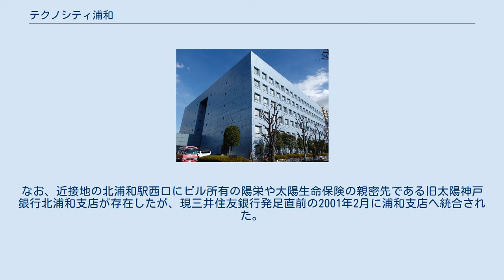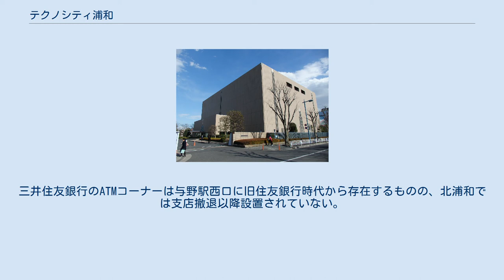テクノシティ浦和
太陽生命浦和ビル 住友生命浦和テクノシティビル テクノシティ浦和（てくのしてぃうらわ）は、埼玉県さいたま市浦和区針ヶ谷に所在する3棟の低層オフィスビルからなる業務エリア。
 大京が開発主体となり、新潟鉄工所浦和工場 跡地に1990年（平成2年）から1991年（平成3年） にかけてオフィスビル「ライオンズテクノシティ浦和 A・B・C街区」が竣工。
合わせて浦和市によってさいたま市立常盤北小学校が開校された。
 金融機関の勘定系システムを収容するシステムセンター・後方事務用途のビルとして開発されたため、部外者立ち入りを制限できるよう敷地の外周は柵で囲われたり、ビルに窓が無い一面があるという特徴がある。
計画当初は埼玉銀行・太陽神戸銀行の電算センターが入居していたが、2002年までに主幹機能は郊外（あさひ銀行は下野市、さくら銀行は大和市）の新拠点へ移転しており、跡地はシステムインテグレーターのオフィスやデータセンターとして使われている。
 A街区の西側は中央区（旧与野市）新中里と接している。
周辺は住宅街であり、新中里側は低層住宅地となっているが、南北は分譲マンションや埼玉県営浦和高層住宅団地が建ち並んでいる。
 北側市道と接する場所に設置されている街区標識は竣工当初の「ライオンズテクノシティ浦和」のまま残されている。
なお、近接地の北浦和駅西口にビル所有の陽栄や太陽生命保険の親密先である旧太陽神戸銀行北浦和支店が存在したが、現三井住友銀行発足直前の2001年2月に浦和支店へ統合された。
三井住友銀行のATMコーナーは与野駅西口に旧住友銀行時代から存在するものの、北浦和では支店撤退以降設置されていない。
 T&D保険グループのシステム・契約保全関連機能を集約させている。
 賃貸オフィスとして非IT系の企業・公共団体がテナント入居している。